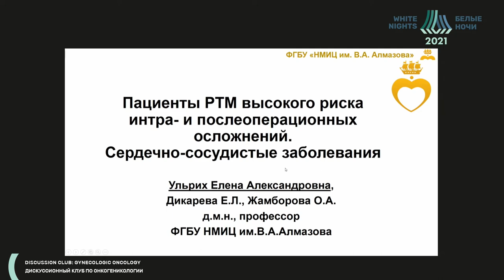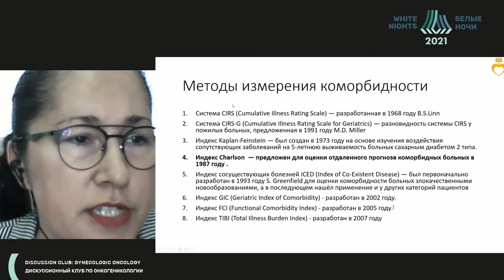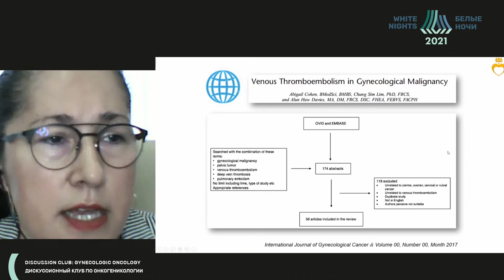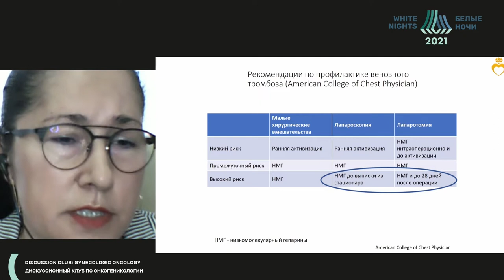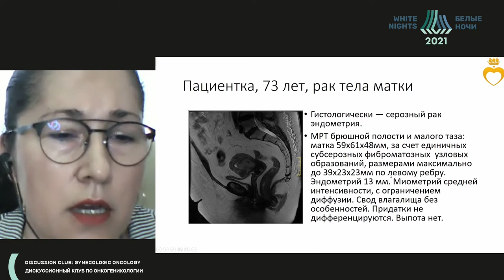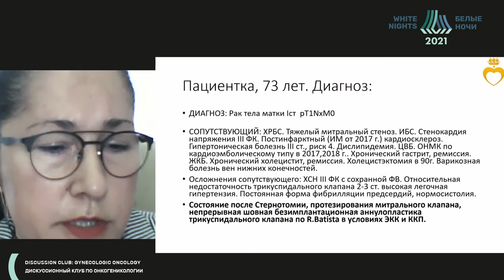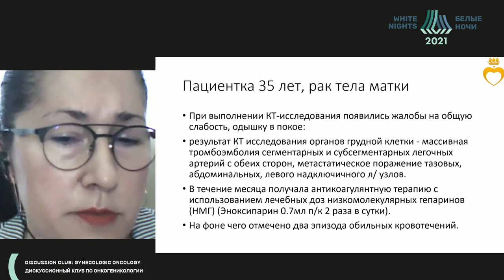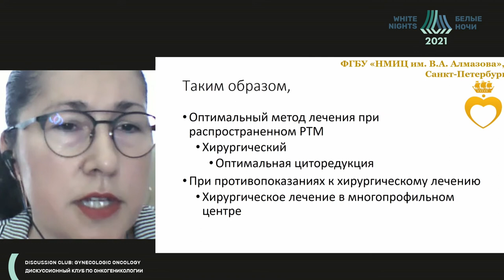Пациенты РТМ высокого риска интра- и послеоперационных осложнений. Сердечно-сосудистые заболевания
Ульрих Елена Александровна - ведущий научный сотрудник научный отдел инновационных методов терапевтической онкологии и реабилитации, врач - онколог ФГБУ «НМИЦ онкологии им. Н.Н. Петрова» Минздрава России, главный научный сотрудник, руководитель НИО репродуктивных технологий ФГБУ «Национальный медицинский исследовательский центр им. В.А. Алмазова» Минздрава России, профессор кафедры онкологии ФГБОУ ВО СЗГМУ им. И.И. Мечникова Минздрава России, д.м.н., профессор, Санкт-Петербург